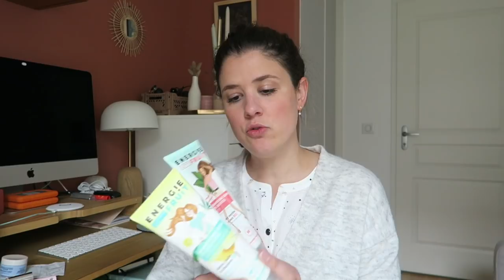PRODUITS TERMINÉS | Je rachète ou pas ?#43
Produits mentionnés :

→ -20% sur tout le site It Cosmetics avec le code NEROLI20

Je porte :

– une blouse Des Petits Hauts (ancienne collection)
– un gilet kimono Grace & Mila